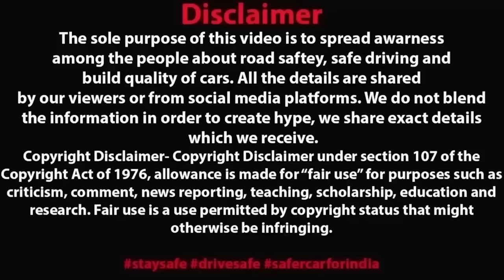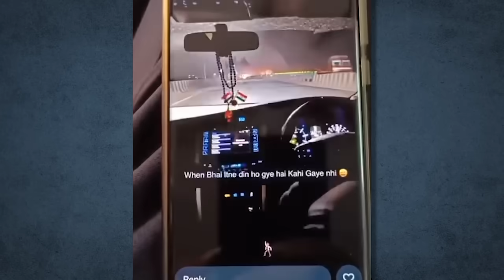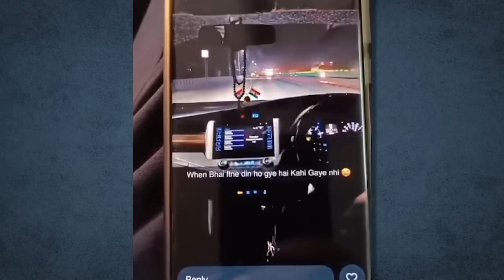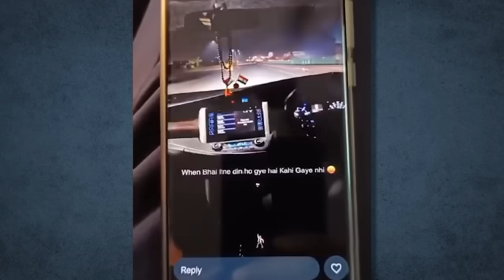Your Safe & Expensive cars will be Destroyed in Seconds 🙏 7 Youngsters lost their lives